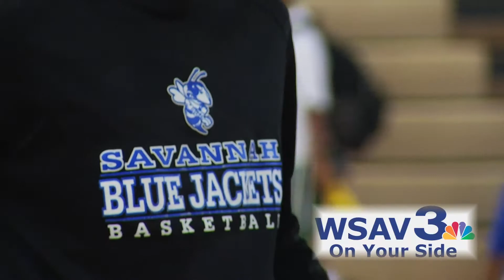Southeast Bulloch vs. Savannah: 2019 Region 3-AAA Tournament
Southeast Bulloch 43, Savannah 40